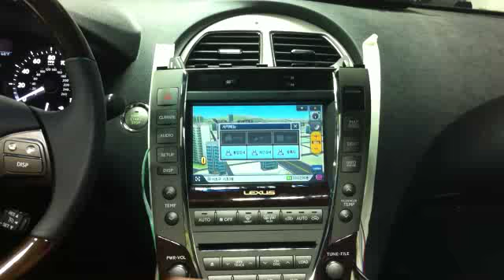INSTALLING AFTERMARKET NAVIGATION FOR 2011 LEXUS ES350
VIDEO INTERFACE FOR 2010 LEXUS ES, GS, IS, RX, LS etc...
INSTALLING AFTERMARKET NAVIGATION + BACK UP CAMERA TO THE LEXUS ORIGINAL MONITOR.

VIDEO INTERFACE AVAILABLE FOR ALL OTHER BRAND VEHICLES.